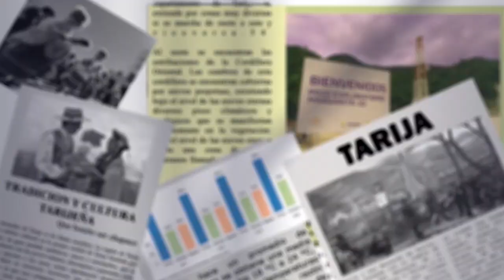Controversia en Tarija por Reasignación de Fondos para "Ciudad Mujer" a Programa de Enlosetado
La asambleísta departamental de Tarija, Carmen Rosa Valencia Vasco, expresó su preocupación por la decisión del Gobierno Nacional de reasignar 52 millones de bolivianos destinados a la construcción de la "Ciudad Mujer" para un nuevo programa de enlosetado.
El gerente del FPS de Tarija, Carlos Ortiz, aclaró que la entidad solo ejecuta la normativa vigente y que los fondos no se retiraron de Tarija, sino que se redirigieron a un programa que también beneficiará al departamento.